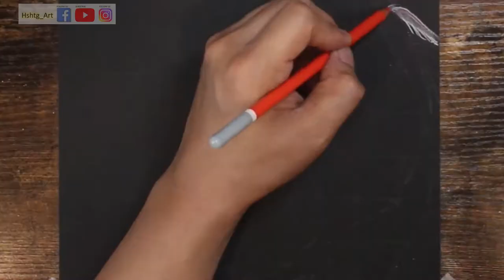Drawing a photo-realistic bird (Flamingo) with Pastel Pencil |Time-lapse Video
Drawing a photo-realistic bird (Flamingo) with Pastel Pencil  |Time-lapse Video (Project #29) / Bird art series (Part3)

Here is the part3 of my bird series, took me a while to decide which paper to use. I decided to choose the black paper from Canson to make it look more vibrant but still struggling to highlight the details with poor paper quality (sorry). I really wanted to try pastelmat but too expensive for me. Hope you'll all like it.

Need to maintain a sense of balance in your life? Looking to remain steadfast amid chaos? Flamingo, as a Spirit, Totem, and Power Animal, can help! Flamingo teaches you how to stand strong in the face of a storm, all while showing you how to tap into your inner well of harmony! We all need that, right?
//Follow (where else you can find me):
1. STABILO Carbothello Pastel Pencil, 60-Color Set
2. Canson XL Series Black Drawing Paper
3. Graphite pencil (8B or 10B)
4. Black Pen or Marker, for this project, I used calligraphy pen.
1. Masking tape to hold the paper in place
2. Pointy stick of blade for scraping